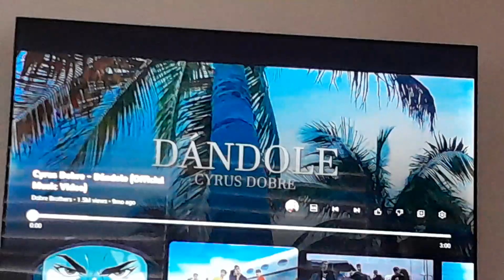Subscribe 2.60M Has also made working hard for job Me made music videos 📹 (5)